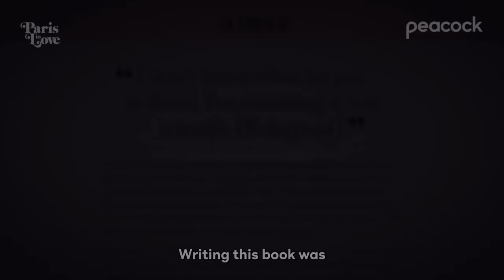Paris in Love Season 2 Trailer | Paris Hilton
A whole new adventure. ??A new season of ParisInLove arrives November 30th on @peacock . ?peacocktv

Amazon Music